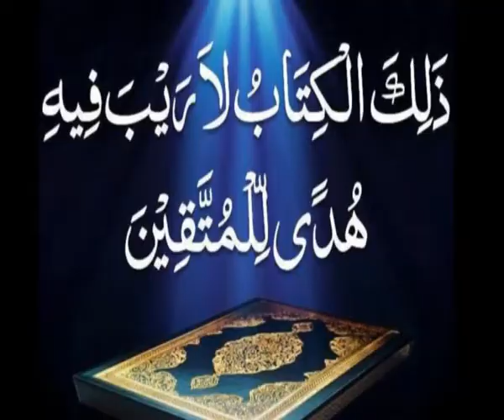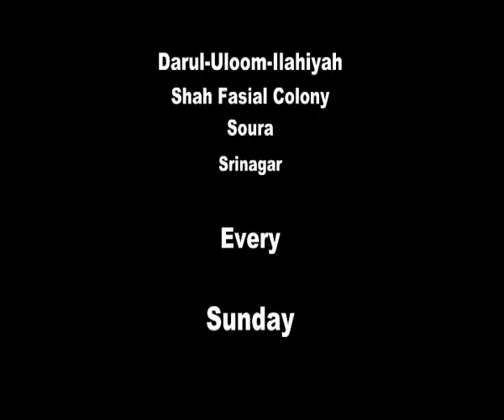Darse Quran by Dr Rafiq Ahmad sb DB ( DUI- 2-June-2013)